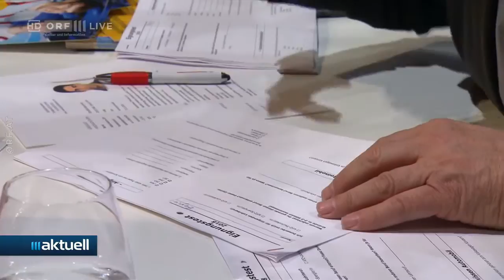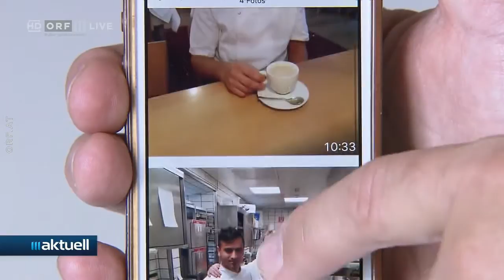2021-07-02 29_Afghanen in Österreich - ORF III Aktuell